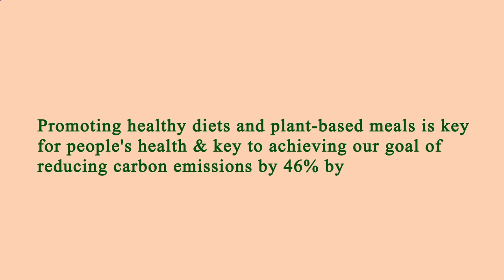Nearby Restaurant Me Los Angeles 90057 CA, Los Angeles County, California, United States